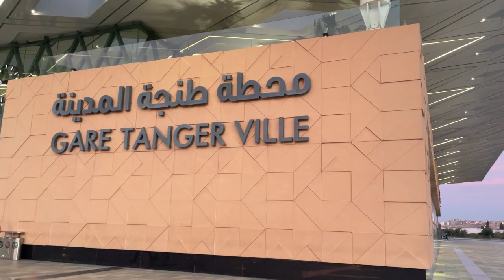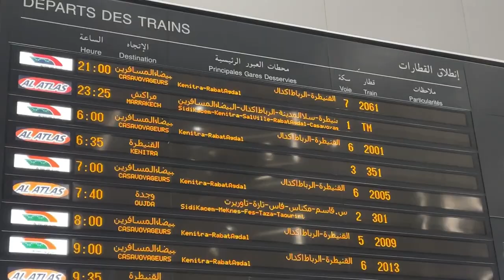J’invite @majdaghoumaryakdogan3130 à Tanger 🇲🇦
J’ ai inviter @majdaghoumaryakdogan3130  et sa petite famille a passer quelque jour à Tanger , nous l’avons logée dans l’ appartement près de la mer que nous avons rénover pour la location saisonnière . Vous regarderai sur sa chaîne de @majdaghoumaryakdogan3130 son séjour à Tanger .🇲🇦

Instagram Hko_ famille